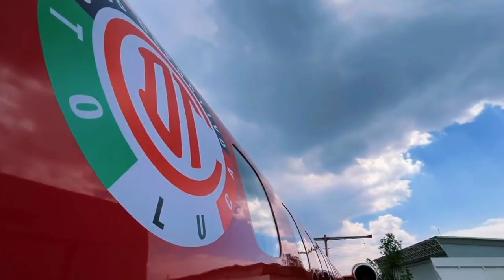✅🔥👺ULTIMA HORA DURA PRUEBA PARA TOLUCA! AMBRIZ TIENE MIEDO A TIGRES? DEFINE FUTURO DE ESTRADA! Y MAS